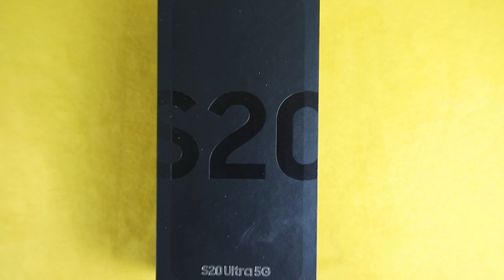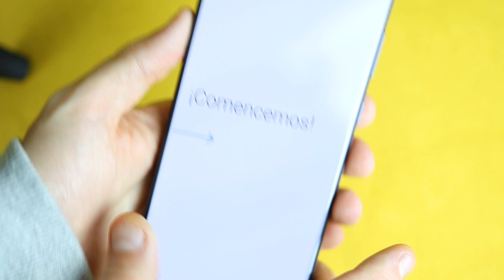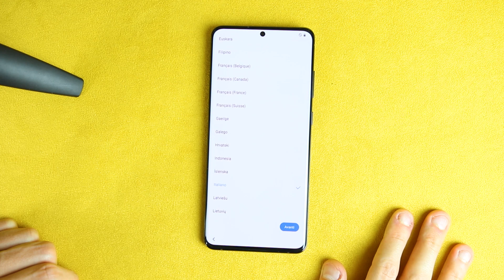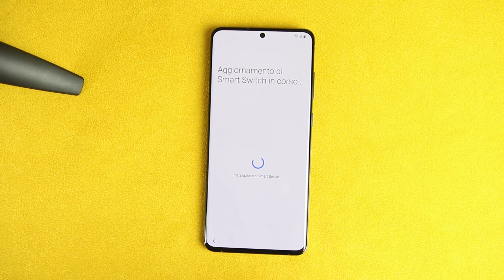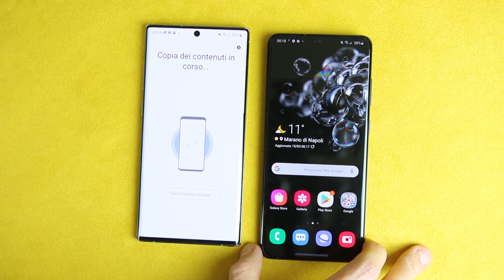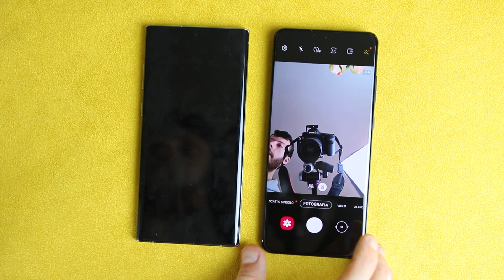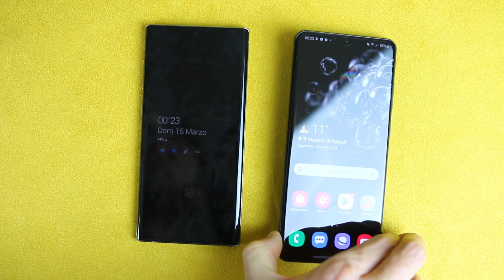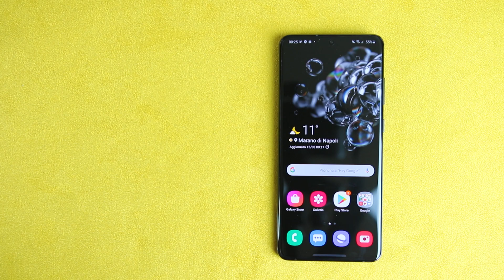Samsung Galaxy S20 Ultra 5G - Unboxing e Primo Avvio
➤ Samsung Galaxy S20 Ultra
➤ Samsung Galaxy S20+
➤ Samsung Galaxy S20

Unboxing e primo avvio del Galaxy S20 Ultra 5G, lo smartphone che si differenza dagli altri per la fotocamera con uno zoom di ben 100x possibile. Versione 5G, dunque arriveranno anche test per questa nuovo tipo di rete per capire se è possibile o meno sfruttarla allo stato attuale, nonostante non sia ancora ad uno stato di adozione di massa.
Un peso massimo con una batteria da 5000 mAh, seguirà la recensione completa, non perdertela.